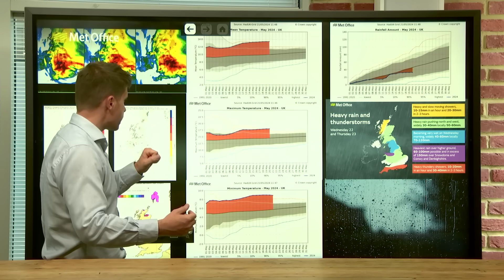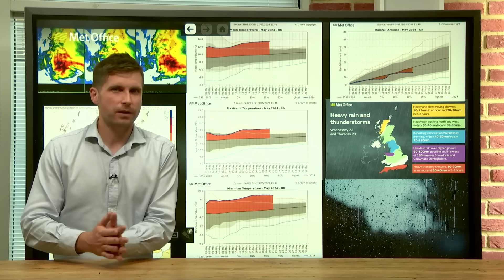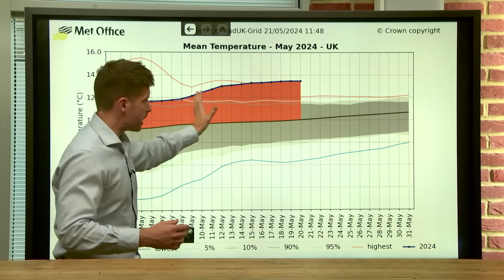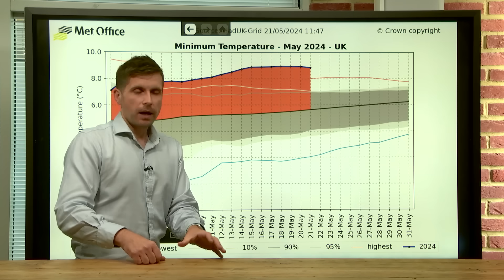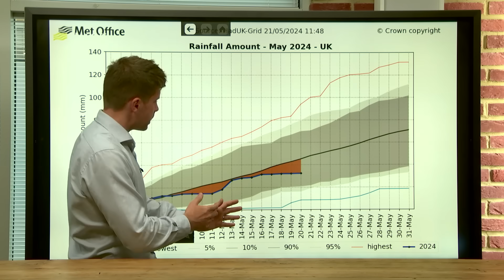Deep Dive 21/05/2024– Thunder then heavy rain – Met Office weekly weather forecast UK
This is an in-depth Met Office UK Weather forecast for the next week and beyond. There are heavy thunderstorms for many at the moment, but the bigger talking point is the intense and persistent rain many will have on Wednesday. We try to clarify some of the details whilst there is still some uncertainty. Bringing you this deep dive is Met Office meteorologist Alex Burkill.